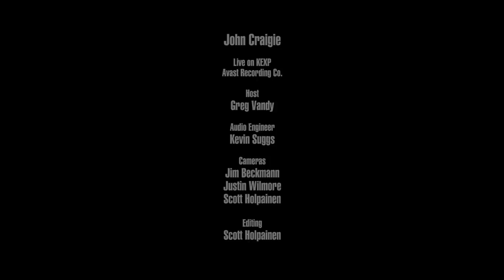John Craigie - Full Performance (Live on KEXP)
presents John Craigie performing live at Avast! Recording Co.. Recorded November 29, 2018.

Songs:
While I’m Down
Let’s Talk This Over, When We’re Sober
Don't Ask
Westbound BART
28

Host: Greg Vandy
Audio Engineer: Kevin Suggs
Cameras: Jim Beckmann, Scott Holpainen & Justin Wilmore
Editor: Scott Holpainen